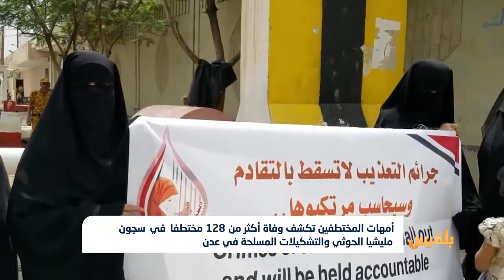أمهات المختطفين: المعتقلين والمخفيين قسراً يتعرضون لأبشع صنوف التعذيب | تقرير: عبدالرقيب الأبارة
كشفت رابطة أمهات المختطفين عن وفاة أكثر من مائة وثمانية وعشرين مختطفا جراء التعذيب في سجون مليشيا الحوثي والتشكيلات المسلحة في عدن.
وقالت الرابطة في بيان لها بمناسبة اليوم العالمي لمناهضة التعذيب الذي يصادف السادس والعشرين من يونيو إن المئات من المختطفين والمعتقلين والمخفيين قسراً يتعرضون لأبشع صنوف التعذيب الجسدي والنفسي...